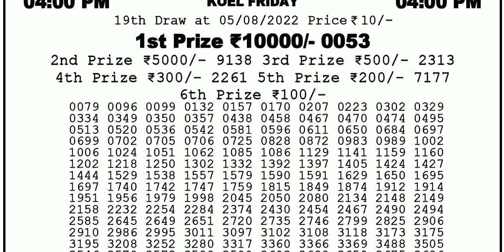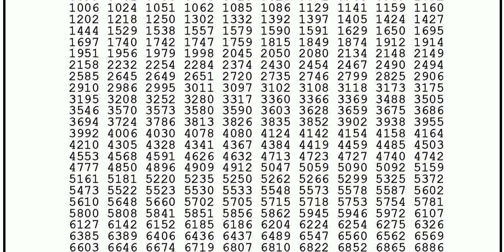Nagaland State Lotteries 4:00pm 05/08/2022 Dear Labhlaxmi Weekly Lottery Sambad Today Live